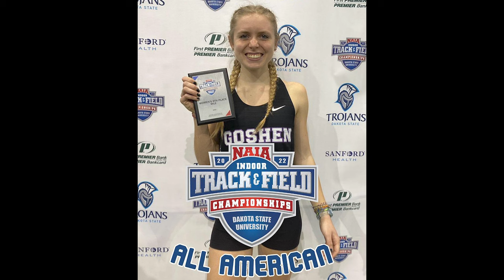Women's Track Brings Home Finals Hardware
The Goshen College Indoor Track season came to a close this past weekend, and it went out with a bang for a GC women’s squad that shattered records, and garnered two well-deserved All-American nods.

The first comes from Annika Fisher, a sophomore, who not only achieved All-American status in the mile run with her time of 5:01.92, but also broke the program record, which had been held since 2007.

Originally, the goal for Fisher was simply to make it back to nationals this season after a group All-American effort in 2021. But once Fisher got to the finals, she made her individual All-American dreams a reality.

Fisher was also part of the 4X800 meter relay group that earned a fifth place finish throughout the entire NAIA. This group was composed of Fisher, Naomi Ross Richer, Summer Cooper, and Mia Wellington. Fisher, Ross Richer, and Cooper were a part of the same relay team that placed eighth in the NAIA in 2021.

The Globe Sports crew sits down with Annika Fisher, as well as her head coach, Rustin Nyce to discuss their feelings on the finals, how well the team works together as a group, and finally, the quick turnaround that the Maple Leafs now face heading into the outdoor track season later this month.